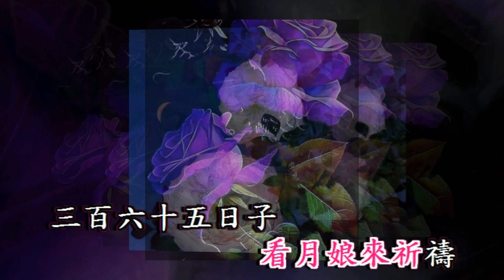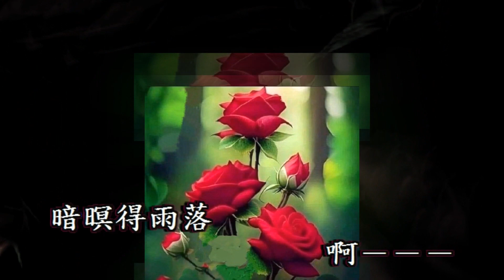新娘悲歌 江蕙 - 翻唱 石素燕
老歌欣賞